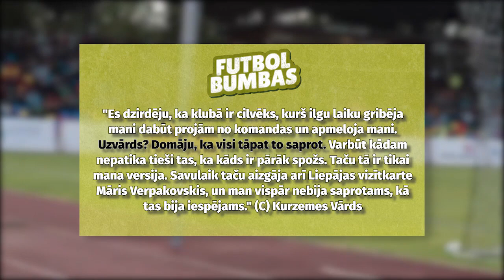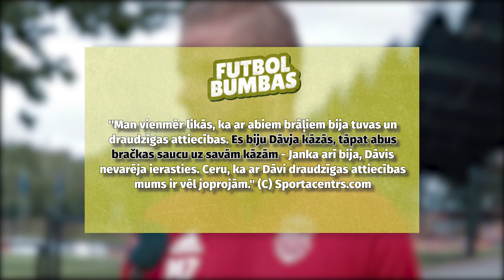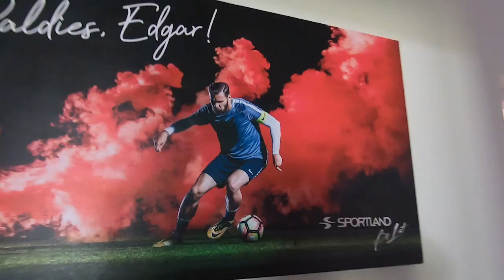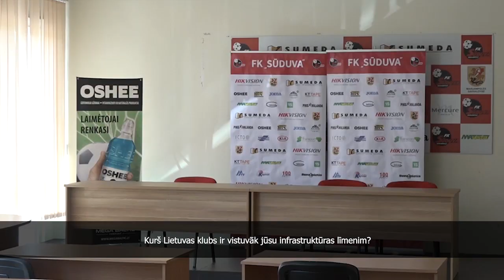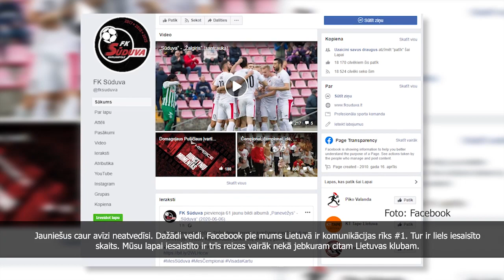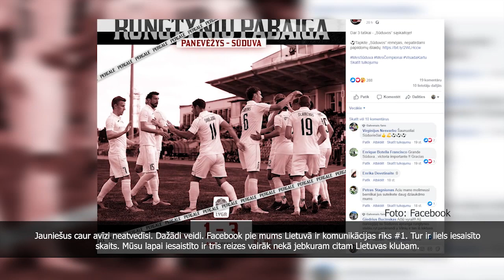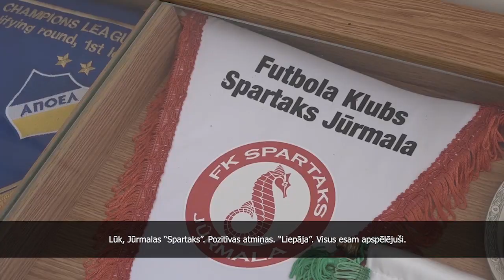"Futbolbumbas" S3E03 / "Sūduvas" fenomens un netīrie izklupieni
Sportacentrs.com TV raidījuma "Futbolbumbas" aktuālajā epizodē Edmunds dodas uz Marijampoli, kur mīt pēdējo gadu sekmīgākais Baltijas klubs Eirokausos. Arkādijs turpina gaidīt Virslīgas čempionāta sākumu un skaita pagājušonedēļ kritušos galvenos trenerus, kamēr Žiga cenšas atgriezties Jūrmalas "Spartaka" sastāvā. Visbeidzot, Agneta mēģina atkārtot Aleksandra Isakova izklupienu, kas Eiropas čempionāta mačā nobiedēja vareno Vāciju.

00:00:40 - 00:04:30 Virslīga gandrīz jau klāt un Liepājas intrigas
00:04:35 - 00:06:36 Agneta satiek aizsargu Renāru Rodi
00:06:51 - 00:12:45 Žiga joprojām var? Ieskats Jūrmalas "Spartaka" treniņā
00:12:50 - 00:15:49 Agneta gatavojas veikt ideālo izklupienu
00:16:19 - 00:27:32 Iepazīsties - FK "Sūduva"! Klubs ar izcilu infrastruktūru un uzticīgiem faniem
00:27:32 - 00:33:14 Valērijs Šabala un Gļebs Kļuškins Lietuvā. Kas viņus sagaida?
00:33:19 - 00:36:20 Agneta slīd pretī bumbai